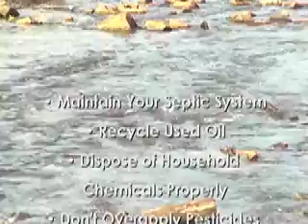EPA Water Quality Video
Protecting our lakes, streams and rivers is not a job the EPA can do alone. Learn about how you and your community can join in the effort to save our waters.

Filmed at Lake Fairfax, Reston, VA by Anirudh Saraswathula and Anurag Shyamala